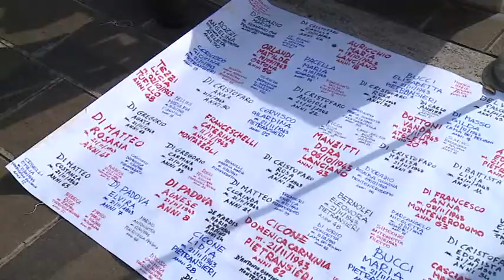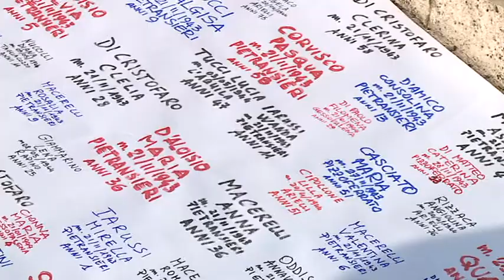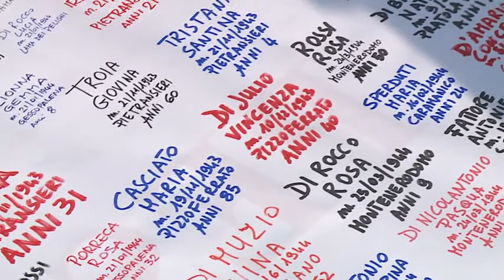L’Anpi chiede intitolazione giardini a donne morte nel II Conflitto Mondiale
L'Anpi Provinciale e Comunale di Pescara, ha promosso la proposta di intitolare il giardino centrale sito davanti all'URP, angolo piazza Italia e Piazza Duca d'Aosta di Pescara, alle 240 donne abruzzesi che persero la vita, per futili motivi o senza alcun motivo, durante il secondo conflitto mondiale